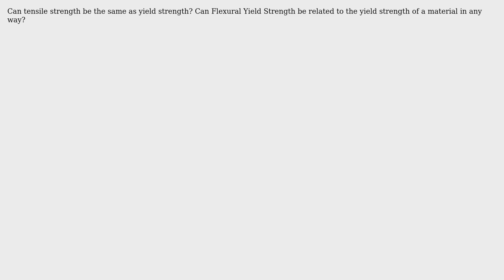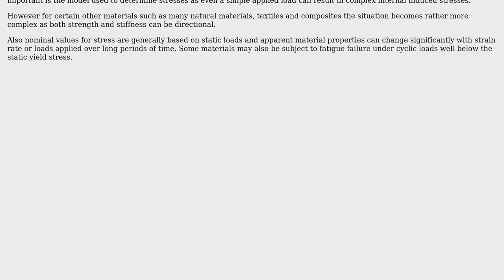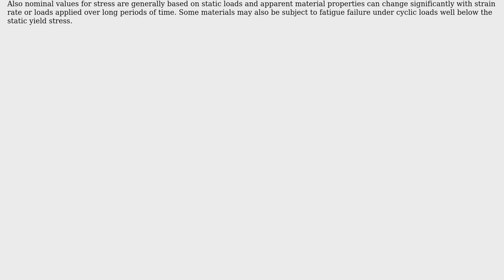Engineering: Definitions of strength?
With thanks & praise to God, and with thanks to the many people who have made this project possible! | Content (except music & images) licensed under CC BY-SA | Music | Images & others | With thanks to user Hypnos Stratagem user Chris Johns and the Stack Exchange Network Trademarks are property of their respective owners. You are responsible for your own actions.